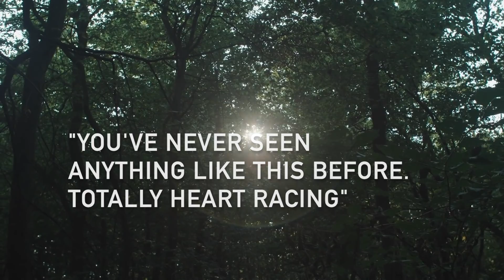Fiji – The way to a man’s heart is through his stomach…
The critically lauded true-crime two-hander is back and tastier than ever, presented by Conflicted Theatre and Clay Party (Pleasance Future Award Winner 2018)
2-3 March 2022 at The Wardrobe Theatre, Bristol